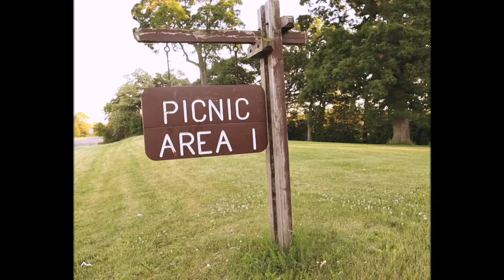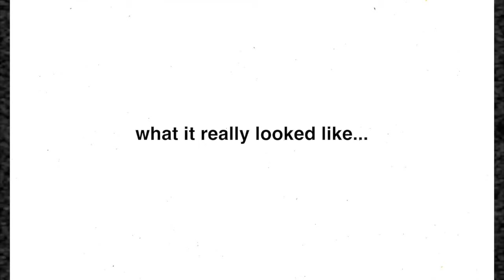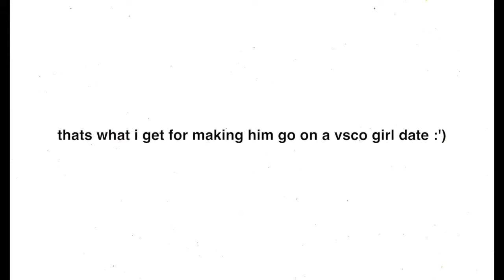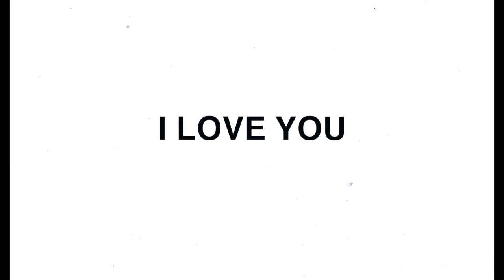forcing my boyfriend to go on a pinterest picnic date with me...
are vsco girls still a thing? idk but this is definitely a vsco a$$ date. enjoy this fun little vlog I filmed with my boyfriend on my real birthday! like and subscribe if ya wanna : )

xo
cora